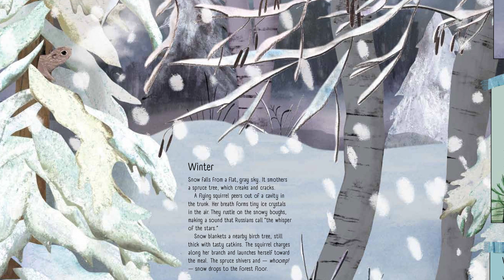Canadian author Lindsey Carmichael reads from her book: The Boreal Forest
Canadian author Lindsey Carmichael reads from her book: The Boreal

Celebrate I read Canadian day on February 19th.